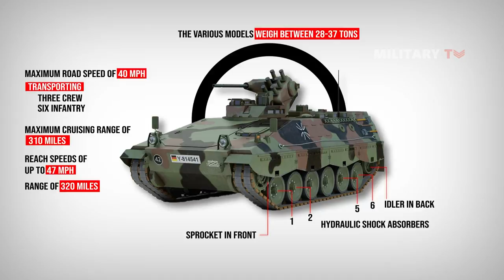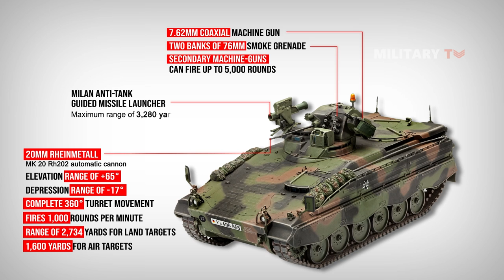What is Known About the Marder Infantry Fighting Vehicle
Marder Infantry Fighting Vehicle - This vehicle was designed to work in conjunction with the Leopard main battle tanks and to accompany them in combat. The armored personnel carrier had the same level of protection and mobility as the Leopard tank. The Marder was first produced in 1970, manufactured by two companies, Rheinstahl and Mak, and the total volume of BMPs produced reached 3,111. In 1975, the production of the basic version of the Marder infantry fighting vehicle was discontinued. Over the years, the Marder has undergone numerous updates, resulting in the Marder 1A1, then the 1A1A and 1A2, and finally the 1A3. All existing machines were modified to the 1A3 standard. Although some APCs have been upgraded to 1A4 and 1A5 standards, the 1A3 is the most numerous version today.